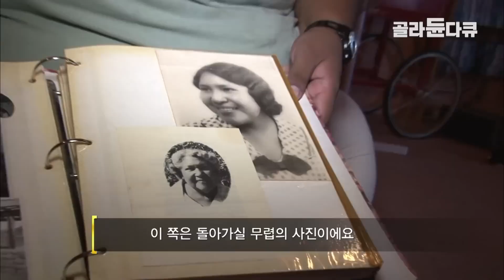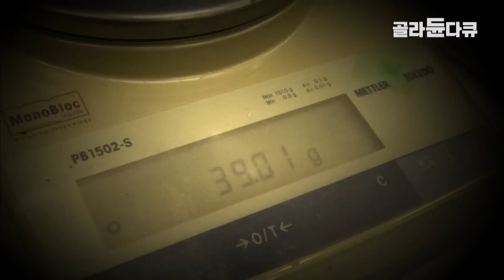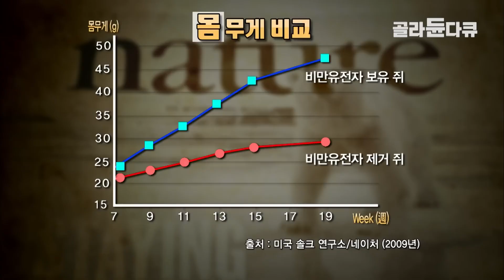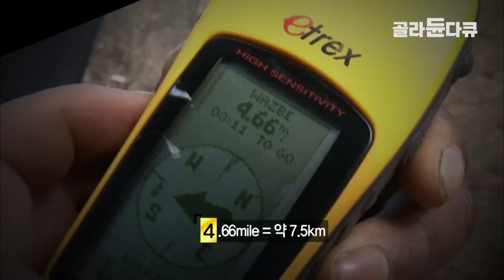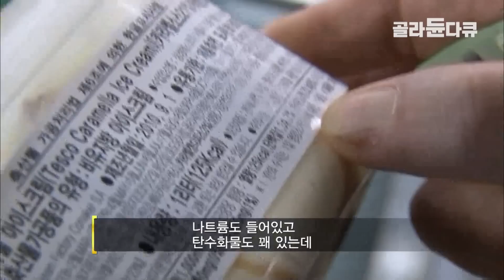[ENG SUB] The Shocking Story of American Indians Who Became Obese Overnight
A research team from the Salk Institute for Biological Studies in the U.S. recently discovered the existence of an obesity gene through animal experiments. This gene helps the body store fat.

While it was a "lifeline" for primitive humans who lived by hunting and gathering, it now acts as a major cause of obesity for modern people with an abundance of food.

The production team suggests that the tragedy began when humans started to enjoy the taste of food, not just for survival.

It is proposed that to become healthier, humanity should focus on the food and cooking methods of the hunting and gathering era.